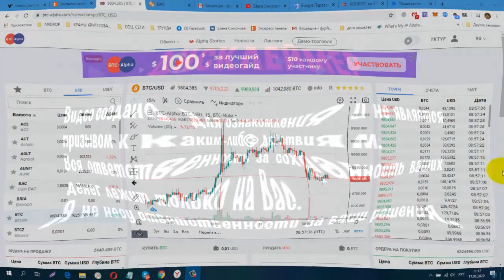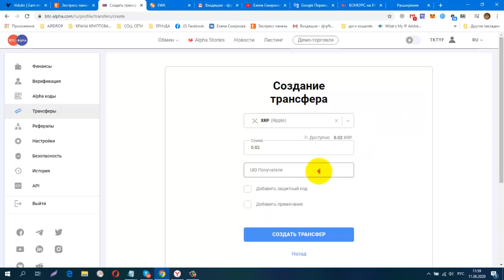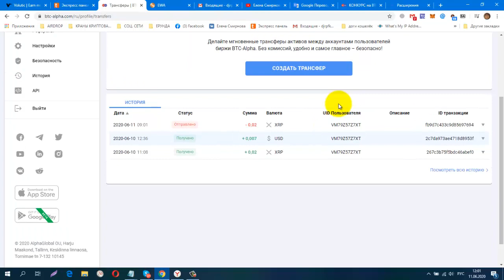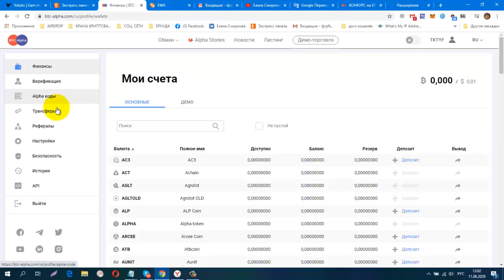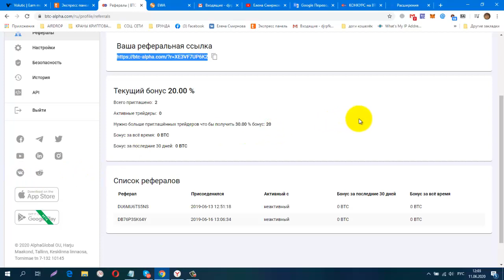Биржа BTC Alpha, Трансферы на BTC Alpha, Как это работает